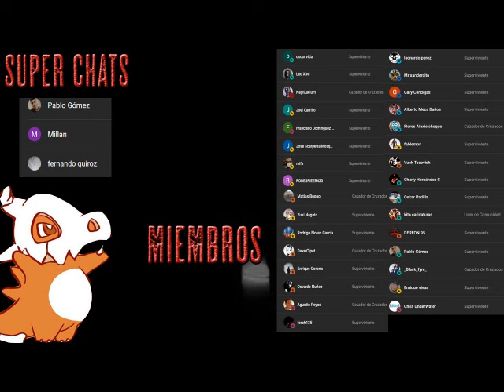El Alzamiento - AudioLibro Dramatizado Parte 3